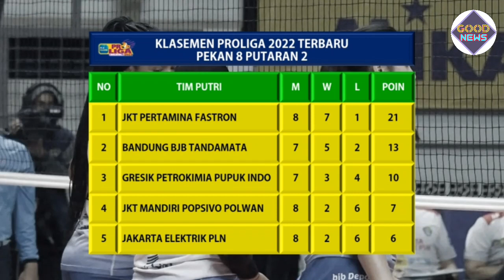GRESIK PETROKIMIA VS BANDUNG BJB TANDAMATA | LINK LIVE STREAMING PROLIGA HARI INI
halo sobat voli di seluruh Indonesia.
PLN proliga 2022 telah memasuki pekan 8 putaran ke 2.

Berikut jadwal Proliga 2022 live hari ini, Minggu 6 Maret 2022.

pada tanggal 6 Maret 2022, Pertandingan dibuka dari sektor putri antara gresik Petrokimia berhadapan dengan Bandung BJB Tandamata.
Duel akan dimulai pukul 14.00 WIB.
dilanjutkan pertandingan kedua dari sektor putra antara Jakarta BNI 46 melawan Palembang Bank sumsel Babel pada pukul 16.00 WIB.
laga dilanjutkan antara Jakarta Pertamina Pertamax vs Kudus Sukun Badak pada pukul 18.30 WIB sebagai pengganti laga tunda.

Pertandingan Proliga 2022 tersebut dapat disaksikan lewat siaran langsung TV O Channel.

Selain itu, dapat disaksikan juga melalui live streaming di vidio.com.

Semoga saja pertandingan bisa berjalan lancar sesuai jadwal, mengingat kasus covid-19 yang kini terus meningkat.

jadwal Proliga 2022 pekan 8 putaran 2

14.00 WIB - Gresik Petrokimia vs Bandung BJB Tandamata (Putri)
16.00 WIB - Jakarta BNI 46 vs Palembang Bank sumsel Babel (Putra)
18.30 WIB - Jakarta Pertamina Pertamax vs Kudus Sukun Badak (Putra) - (Laga Tunda)

demikian jadwal pertandingan Proliga 2022 terbaru. Thanks sudah menonton video ini!